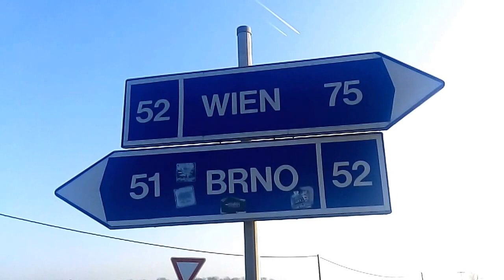Mikulovo pilies panorama. Čekija.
Mikulovo pilies panorama. Čekija (Čekijos- Austrijos pasienis).
Renesanso pilyje sukurta įspūdinga vyndarystės ekspozicija.
Vaizdas Romo Vorevičiaus, f-rovore-vilnius 2015-12.